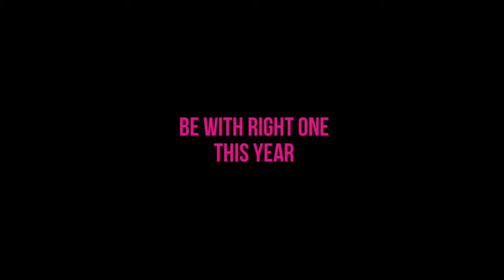Valentine Story - DWIT MEDIA CLUB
Back in valentines 2016 DWIT mediia club made this short video.